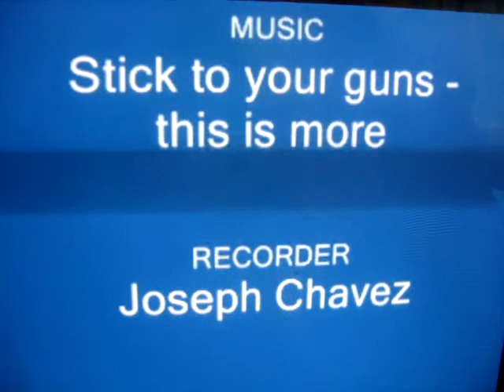skate video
**NOTE: I DO NOT OWN THE MUSIC, IT BELONGS TO STICK TO YOUR GUNS AND THEIR LABEL, IT'S CALLED THIS IS MORE*** me and my friends skating a few months ago, we've all gotten better and will post a new video soon